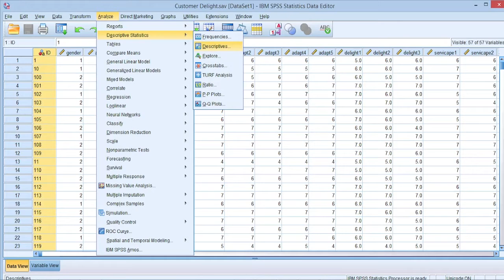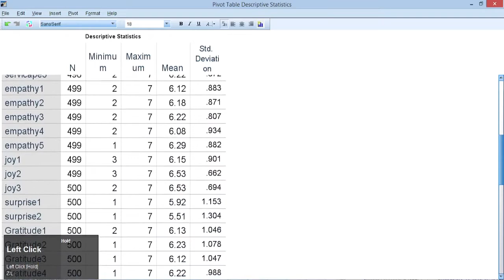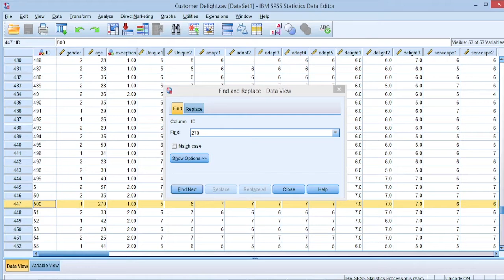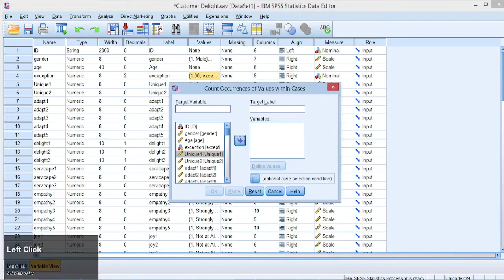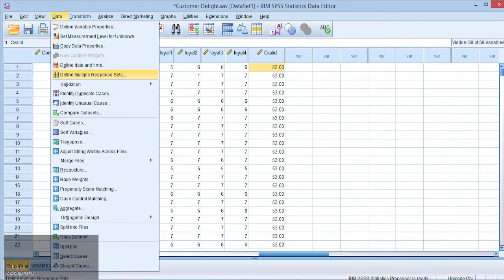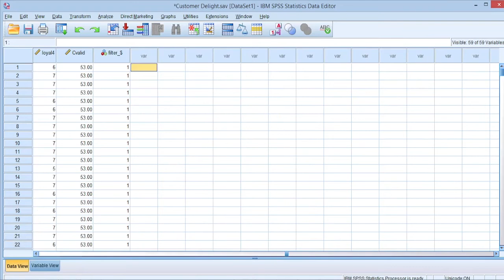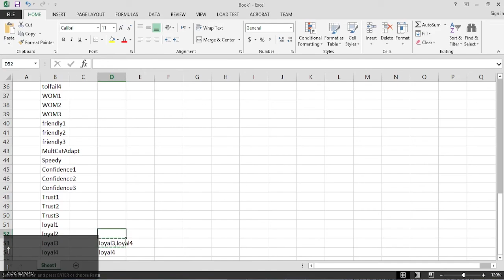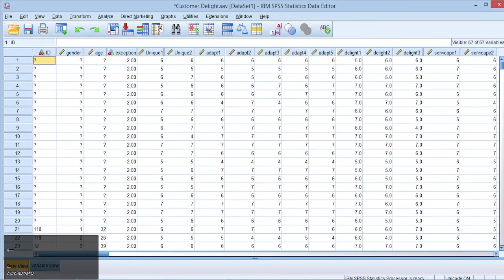Data Cleaning in SPSS (Urdu / Hindi)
This video is about cleaning SPSS data set.